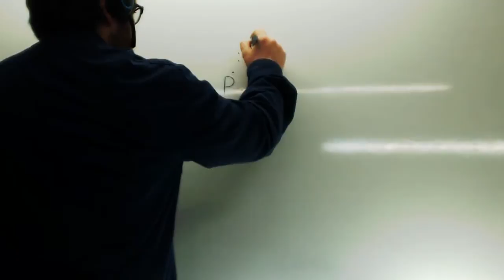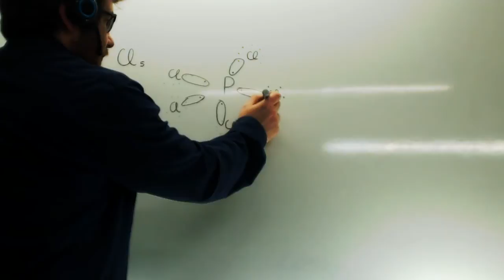Estructura de Lewis PCl5 Quimica Academia Usero Estepona